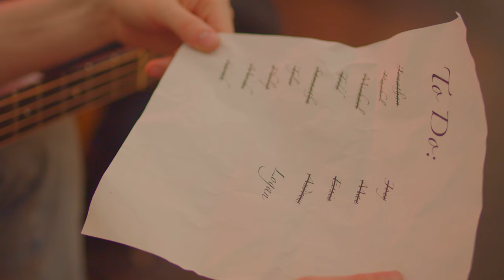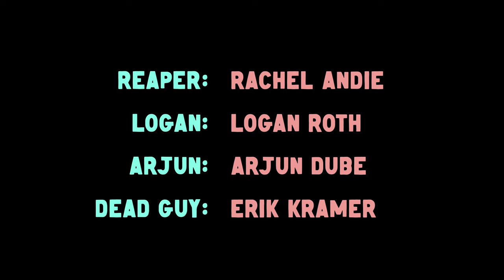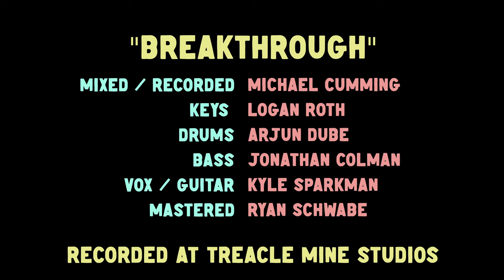Breakthrough (ft. Trap Rabbit) - Kyle Sparkman | Official Music Video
This is the official music video for "Breakthrough" – the first single off my debut album.

This tune is a collaboration with Trap Rabbit, AKA “Philadelphia’s Premier Fake Jazz Group”. Trap Rabbit produced & performed on the song, bringing a lush keyscape and rich rhythmic textures to my guitar-driven sound.

Listen to the song wherever you get your music!

~~ Music video ~~
Story: Kyle Sparkman & Will Drinker
Arjun: Arjun Dube
Logan: Logan Roth
Grim Reaper: Rachel Andie

The “Breakthrough” music video follows the story of a working-class Grim Reaper on its daily soul-collecting routine. Next on its list of souls: an unsuspecting Logan of Trap Rabbit, who’s on his way to a lunch date with his bandmate Arjun.

The grim reaper (played by Rachel Andie) crashes the party, only to realize that it knows the host from long ago and gets a warm welcome inside. A third-wheel situation devolves into psychedelic absurdity as the reaper plots its next move.